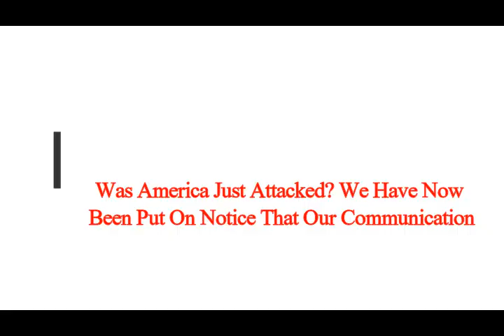Was America Just Attacked? We're Put On Notice! Communication Infrastructure Extremely Vulnerable!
3) FACEBOOK:  f / mlordandgod2..  .!
4)TWITTER:      / mlordandgod​​​​​​..  .
Thumbnail image - Cyberattack-Pixabay.jpg